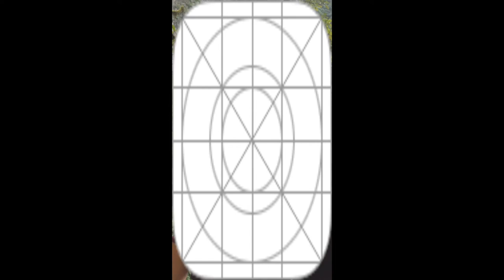Deep Learning Food Classifier Demo on iPhone with Tensorflow